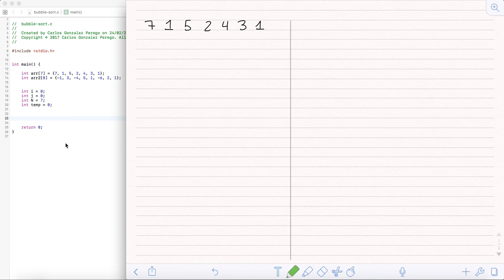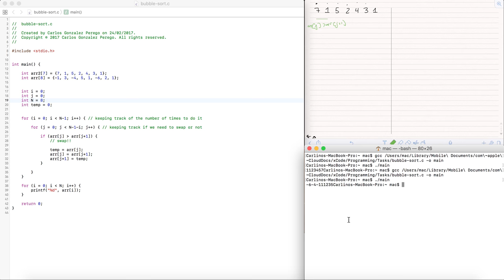Bubble Sort - Algorithms - CarlinoGonzalez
In this video I will be explaining Bubble Sort.
If you liked it or disliked it please let me know :)